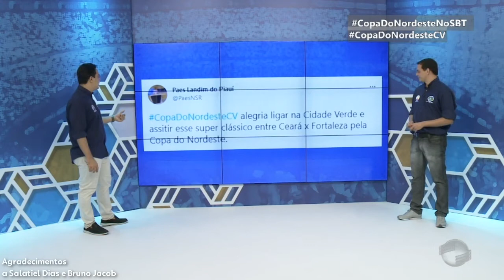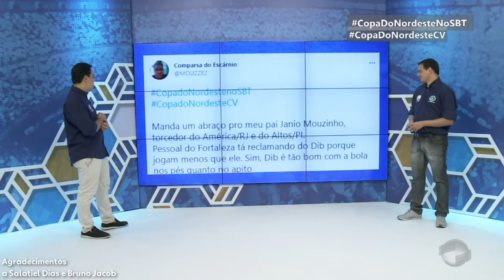Trechos da transmissão de Fortaleza x Ceará pela TV Cidade Verde/SBT (20.3.2021)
A partida, que contou com transmissão da equipe de esportes local, teve a narração de Joelson Giordani e os comentários de Dídimo de Castro e Demir Júnior - emprestado da Rádio Cidade Verde 93,5.
Por questões de direitos autorais, tivemos que borrar os trechos que mostram o decorrer da partida.

Agradecimentos a Salatiel Dias e Bruno Jacob